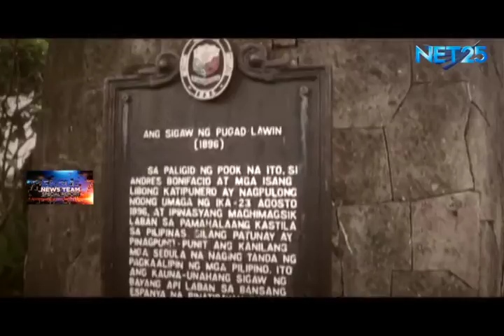Eagle News Special Report - Tahanan sa Lansangan 4 of 4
Paano nga ba mabuhay ang mga nakatira sa lansangan?
Marami sa ating mga kababayan ang patuloy na nalulugmok sa kahirapan, kung saan inaakala nilang sa kanilang pagluwas sa Maynila ay malulutas ang kanilang mga suliraning pangpinansiyal.
Dahil sa hirap ng buhay at kawalan ng mataas na pinag-aralan ay nahihirapan ding makahanap ng mas maayos na ikabubuhay. Dahil na rin sa suliraning ito ay napipilitan ang marami na tumira sa mga lansangan.

Alamin natin sa special coverage ng Eagle News Report kung paano nga bang mabuhay sa lansangan.